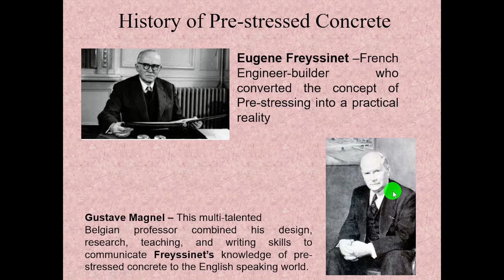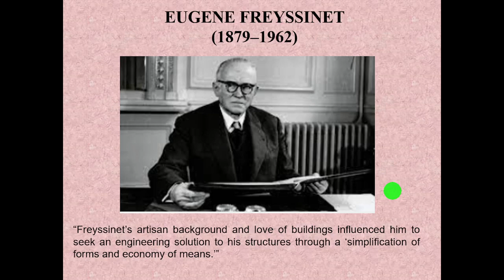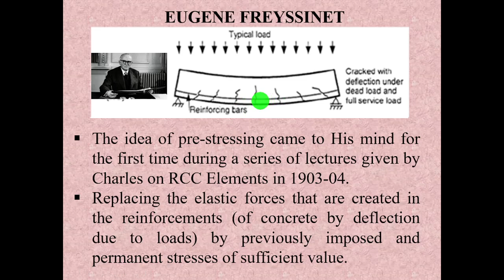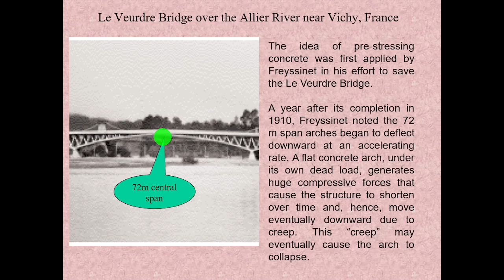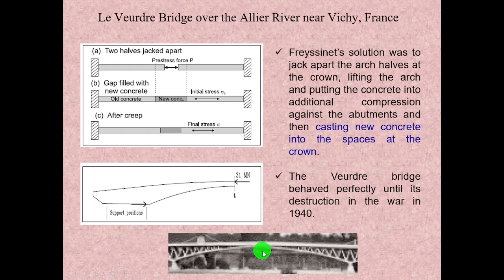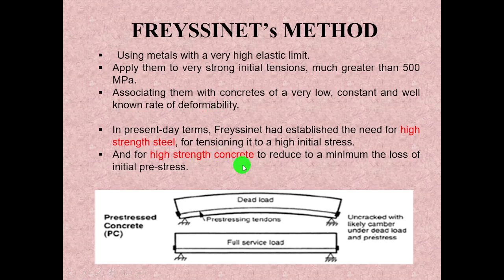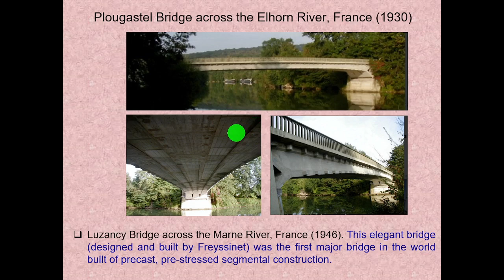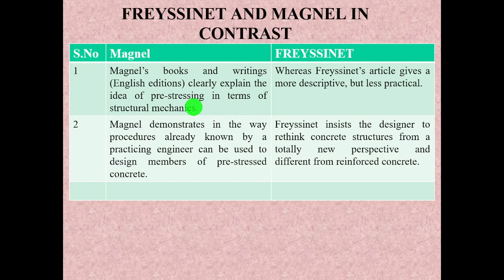Lecture-7.1: Historical development of pre stressed concrete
In this tutorial, Explains about Historical development of prestressed Concrete elements?.